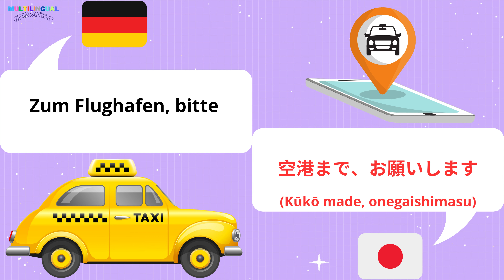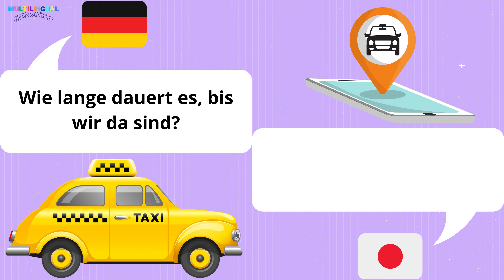Nehmen Sie das TAXI auf Japanisch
Nützliche Sätze, um ein Taxi auf Japanisch zu nehmen.